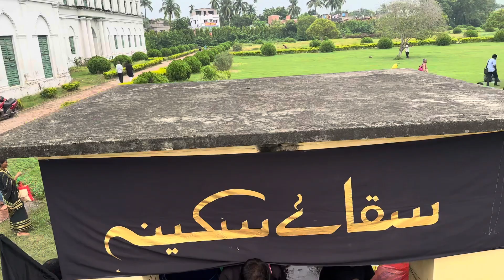Juloos e Asgharia 2023 Murshidaabad West Bengal